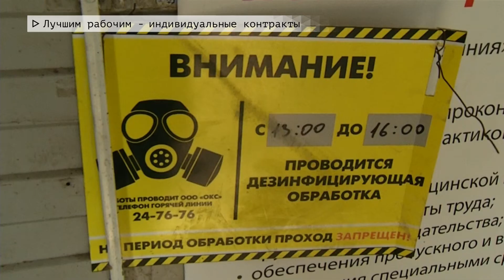Время местное Эфир: 08-07-2020 Лучшим рабочим - индивидуальные контракты